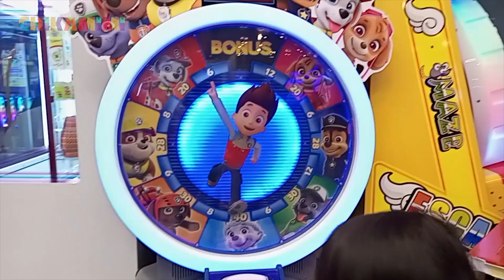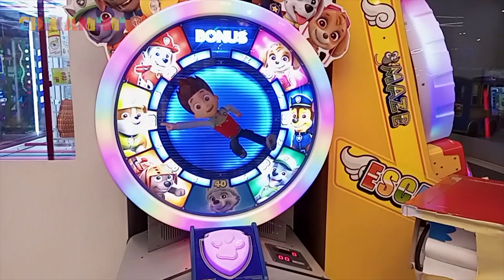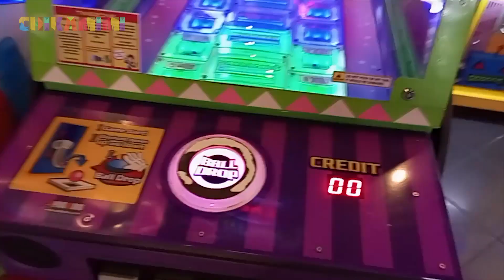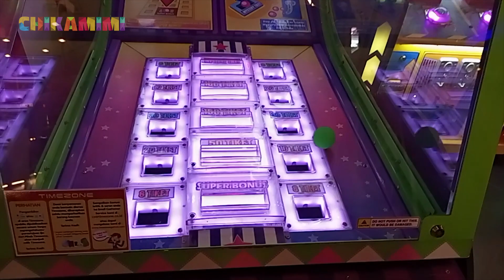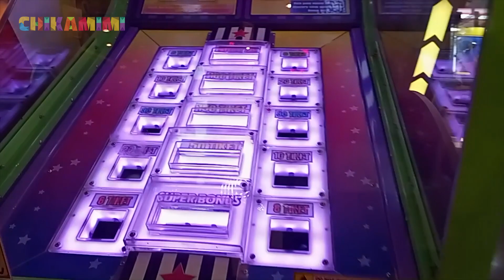BERMAIN DAN BERSENANG SENANG DI TIMEZONE PERMAINAN ANAK-ANAK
Semoga kamu terhibur dengan video ini ya.

Thanks Terima kasih Penonton